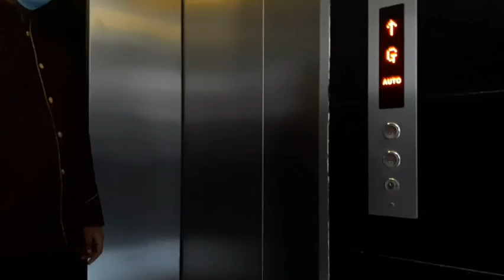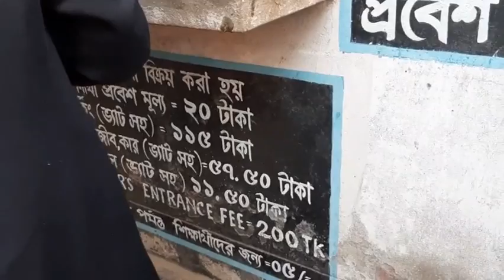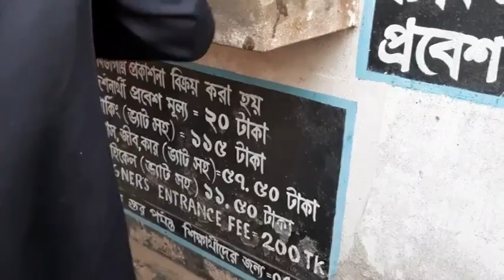Grand Palace,Rangpur | Anniversary vlog | Vlog 01| Neamul's vlog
Assalamualaikum,
after a long time Family vlog.It’s mah first vlog with my family.Hope you all love it.keep supporting me..

ignore this poo
neamul's vlog,neamulvlog,mummah abbu,Grand palace,beautiful bangladesh,vlog 1,Rangpur,Tajhat,room,restaurant, resort

➤Warning➤anti piracy
no one is allowed to use any kind of footage of this video.because this video is copyrighted to neamul's vlog.if anyone usesany kind of footage from this video we will take the necessary legal action to take the PIRATED video down.

THANK YOU & ALLAHHAFAJ